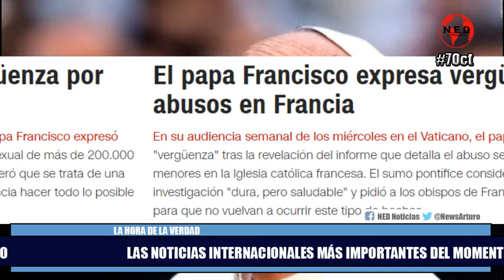LAS NOTICIAS DEL MUNDO MÁS IMPORTANTES DEL MOMENTO 🌎 Octubre 7